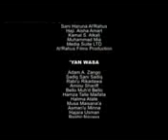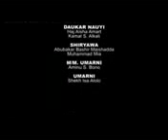Takanas Ta Kano 3&4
Hausa Film